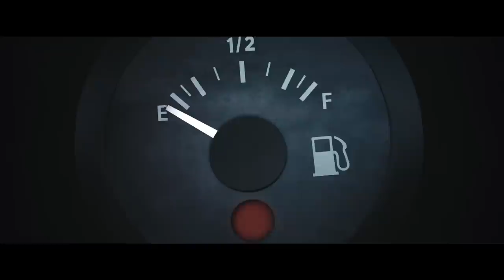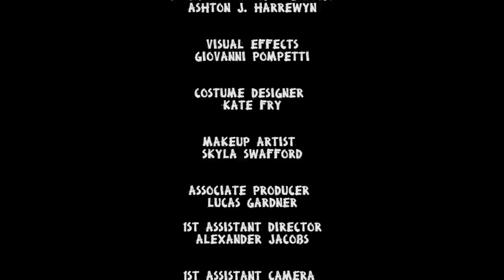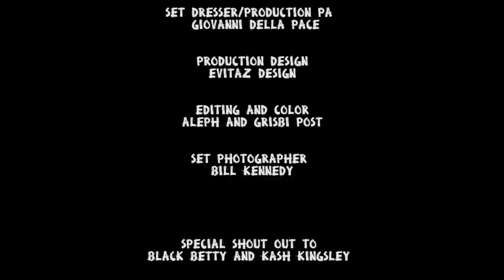Funkadelic & Soul Clap feat. Sly Stone - "In Da Kar" (Official Music Video)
Get Funkadelic & Soul Clap feat. Sly Stone - In Da Kar now!
Limited Edition Funkadelic x Soul Clap x The Well LA Bundle ( T Shirt, Cassette and Vinyl)

Soul Clap Records and Aleph & Grisbi Productions are proud to present the Video Music Premiere of Funkadelic & Soul Clap feat. Sly Stone - In Da Kar.

Soul Clap's collaboration with George Clinton has been nothing short of incredible. The team efforts spanning generations of funk have created true musical dope-ness, which Clinton has proudly included on the new Funkadelic album (30 years since the last album!) the monster "In Da Kar”, featuring Sly Stone on keys. In support of the In Da Kar EFUNK remixes on Soul Clap Records, Soul Clap have enlisted the help of director and longtime friend Gabe Muniz-Alessio to bring the story to life with a music video. The goal was to create a video to make people think, because as George famously says, "THINK! It ain't illegal yet."

This video focuses on the dichotomous nature of the oil supply chain. The horror that surrounds oil production and extraction versus the perpetual joyride that's fuelled by it.

Along with being a nod to Funkadelic motifs (ex: the mixed format of the Atomic Dog video) the interplay of live action and claymation in this video points to how we, the joyriders, perceive (or fail to perceive) those living in and around the production end of the supply chain; somehow not real, not “live action”.
As the video progresses, the idyllic suburban world through which Soul Clap cruises gradually starts to crack and resemble the oil-producing world as depicted in the claymation scenes: the pollution of the Gulf of Mexico, the police state of so many oil producing nations (this particular scene being inspired by the struggle of Ken Saro Wiwa & MOSOP in the Nigerian Delta), and finally, all out war in the Middle East.

And just as George has been the connective tissue between so many musical movements & styles throughout the decades, so here is it he who connects the dots for us by pointing to a suburban valley ablaze with the fires of the petroleum industry that have been feeding our gas guzzler throughout our joyride.  All of the subtle hints us that have been dropped thus far have metastasized into a spectacle that we cannot so easily ignore.  Pipe it, Pump it, Truck it, and Fuck it…Damn.

We’re so honored to officially release the In Da Kar Music Video to the world. Getting Clinton’s blessing and musical participation has legitimized our EFUNK movement and opened a new chapter in the Soul Clap's sound. In this chapter of ultimate intergalactic funky-ness Everybody’s Freaky Under Natures Kingdom.  That means YOU TOO, so won’t you join us?!